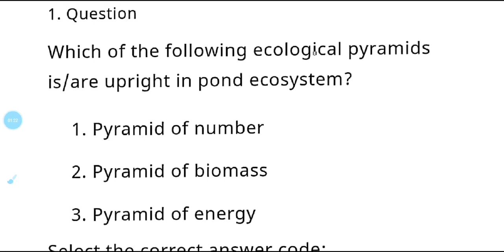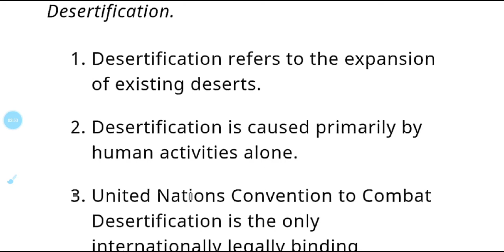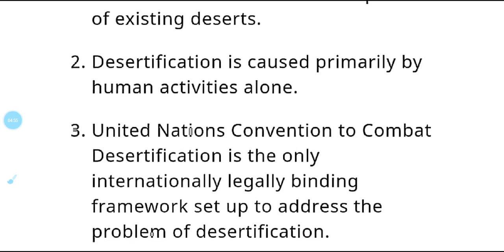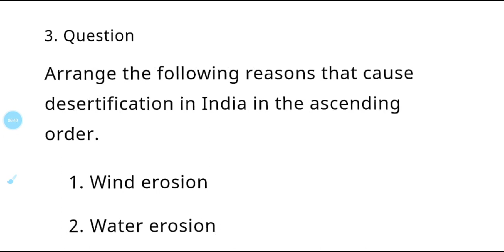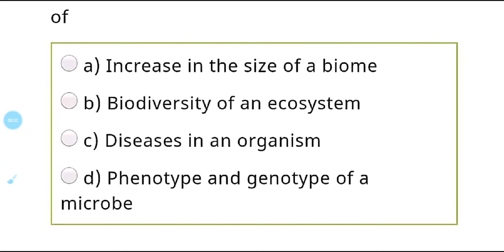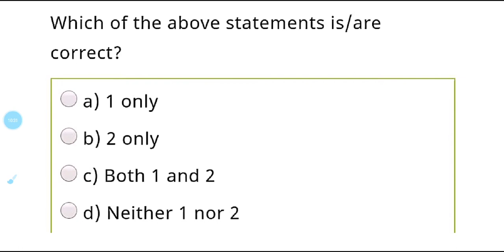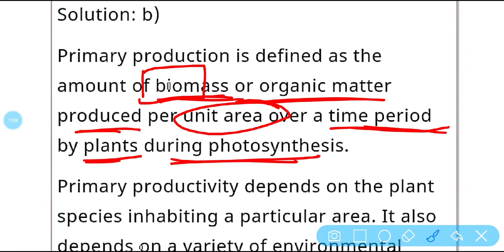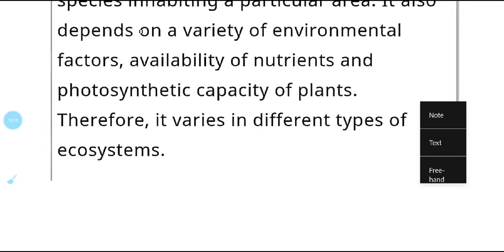DAY 5 STATIC QUIZ -ENVIRONMENT/MCQ FULL EXPLANATION /UPSC STATE_PCS &FOR ALL COMPETITIVE EXAMINATION